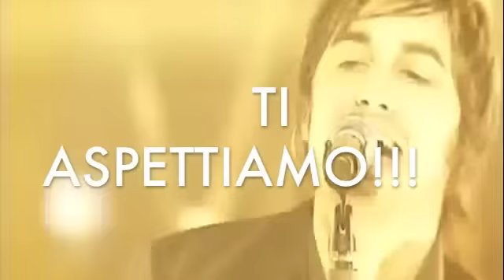HILLSONG LONDON 11 APRILE 2010 PALASPORT DI ANDRIA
TI ASPETTIAMO NON PUOI MANCARE !